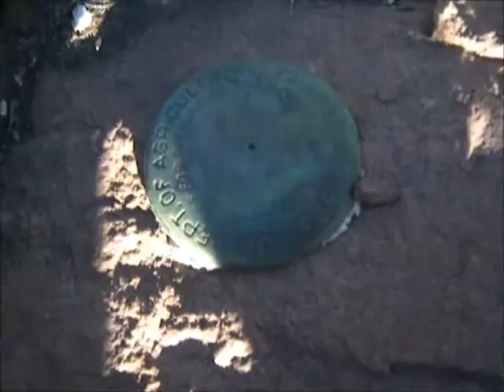Asbestos Point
hike to Asbestos Point, Sierra Ancha, Arizona, 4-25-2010